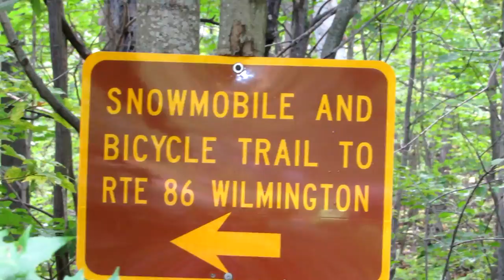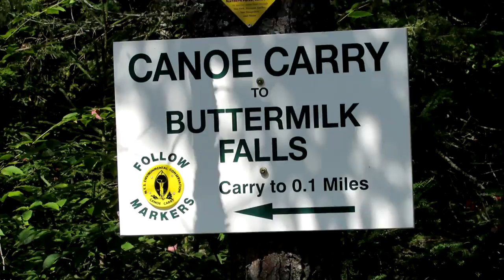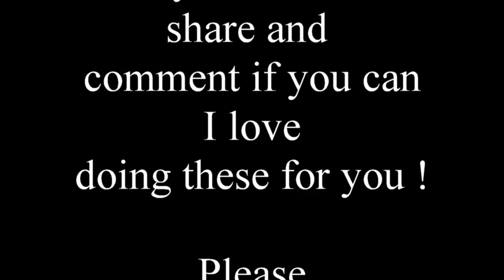Buttermilk Falls and Hiking 100ft of Whiteface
Some Wet Weekend Hiking and some Hot waterfalls hikes. Whiteface and Buttermilk falls. NY Adirondack Mountains !

My Camera Equipment:  Canon SX50HS 18-1200mm zoom:
DJI Mavic Drone
GoPro Hero 5